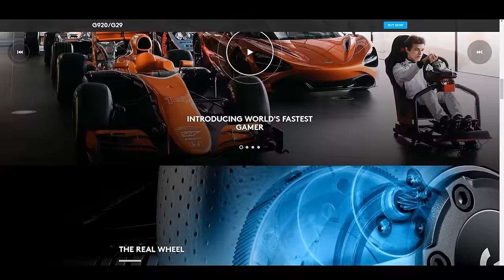Start Sim Racing for CHEAP in 2024